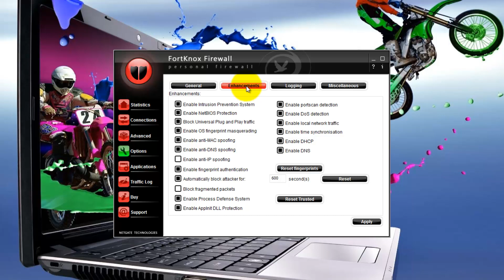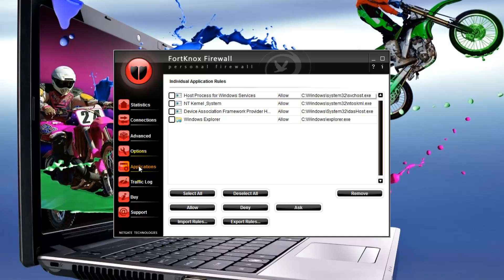FortKnox Personal Firewall 11.0.805.0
FortKnox Personal Firewall 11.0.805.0   Tutorial